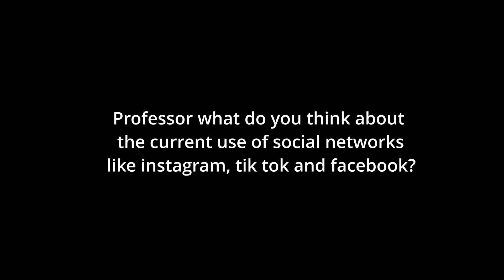Deepxels Lab: Fictional Interview with Professor Albert Einstein - Metahuman and Perception Neuron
In this video, I used  Unreal engine and Perception neuron 3 to create a Metahuman of Albert Einstein, one of the greatest scientists of all time.

Unreal Engine, a powerful and versatile game engine that allows me to create stunning 3D graphics and animations.
MetaHuman, a free online app that lets me create photorealistic digital humans, fully rigged and complete with hair and clothing, in minutes1.
Perception Neuron 3, a wireless motion capture system that tracks the body and hand movements of a performer and streams them to Unreal Engine in real-time.
MetaHuman Animator, a feature that enables me to capture the facial expressions and lip sync of the performer and apply them to the MetaHuman character.
With these tools, I can bring Albert Einstein to life. I hope you enjoy this video and learn something new about the fascinating world of Metahumans and motion capture.